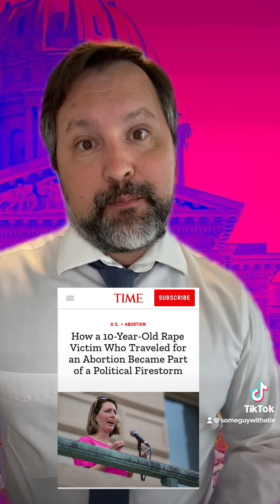Missouri GOP has been gaslighting voters for years